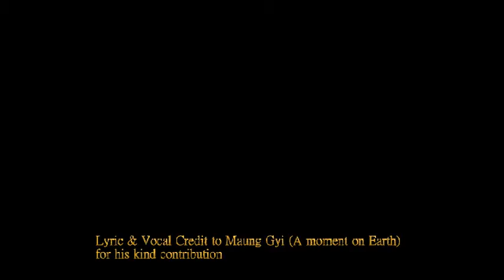Share Mercy Documentary with Maunggyi Song 3 Jul 15